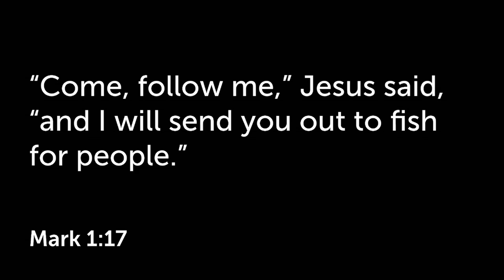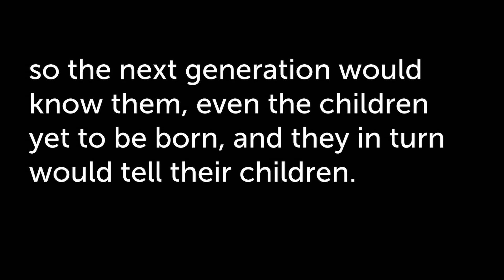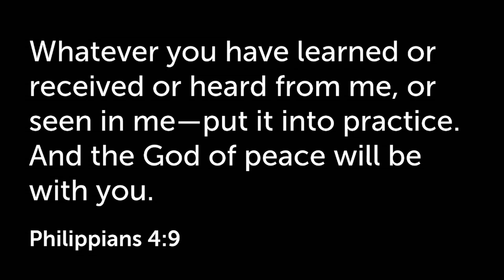CRC || The Foolishness of Mediocrity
This week we continue our series in "My Whole Life Changed" with John's sermon, "The Foolishness of Mediocrity. Join us as we read through 2 Timothy 2:1-7.